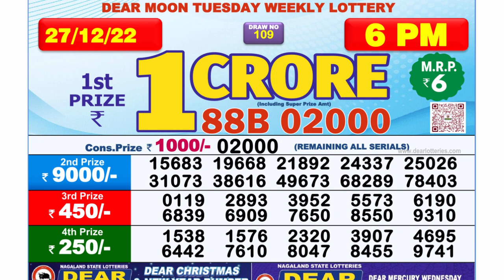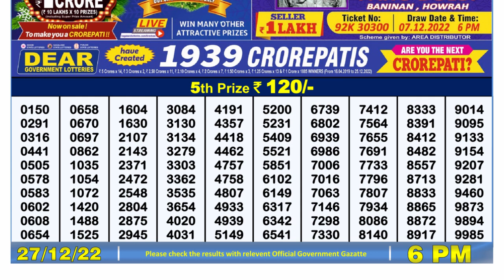Nagaland Lottery Sambad Live 6pm 27.12.21